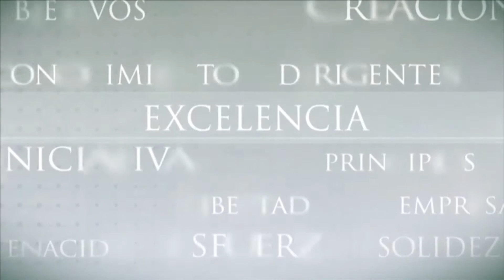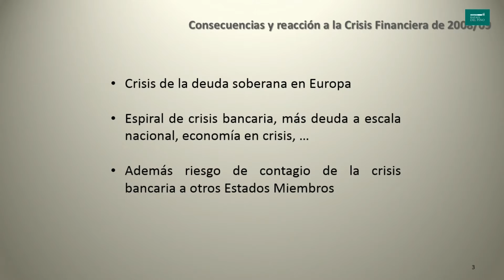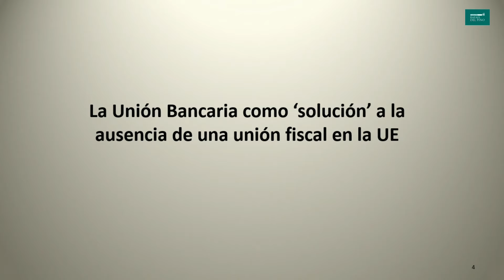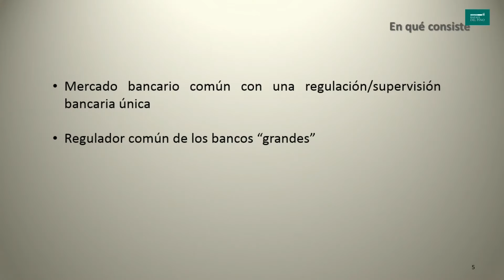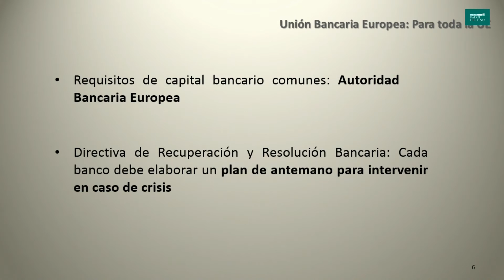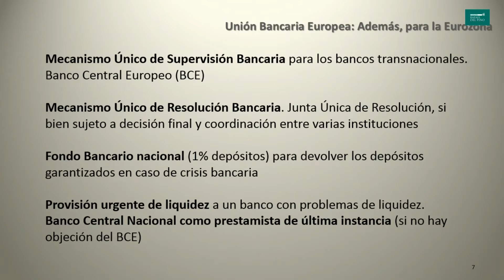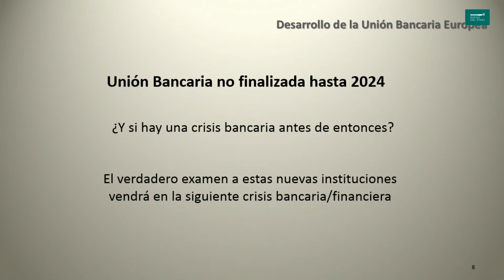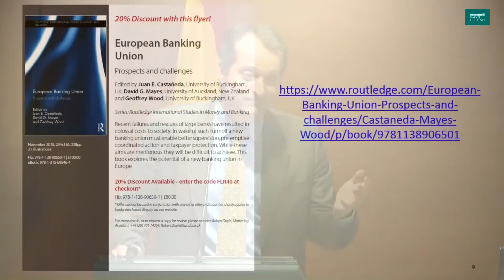Juan Castañeda, Pedro Schwartz, David Marsh y José Manuel González-Páramo - English version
La Fundación Rafael de Pino organizó, el 2 de marzo de 2017 , el diálogo “El futuro de la Unión Bancaria Europea y la City de Londres después de Brexit” en el que participaron Juan Castañeda, Pedro Schwartz, David Marsh y José Manuel González-Páramo, Consejero Ejecutivo de BBVA (moderador).